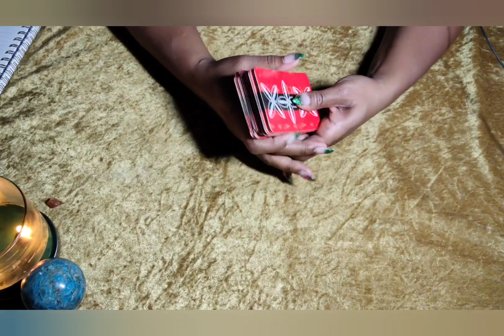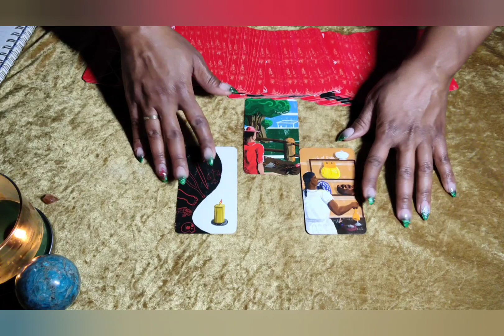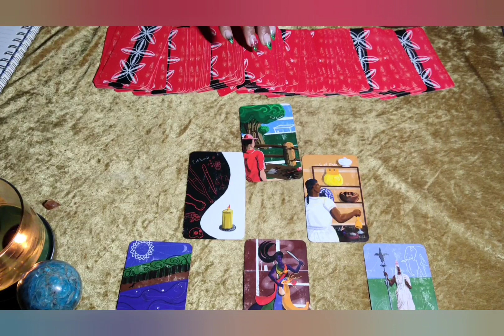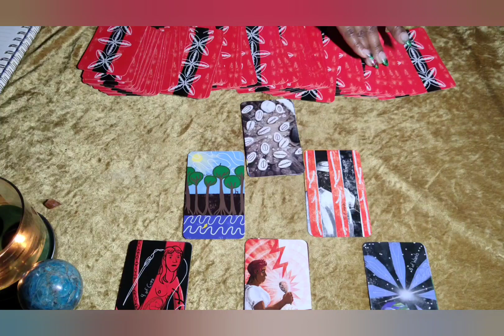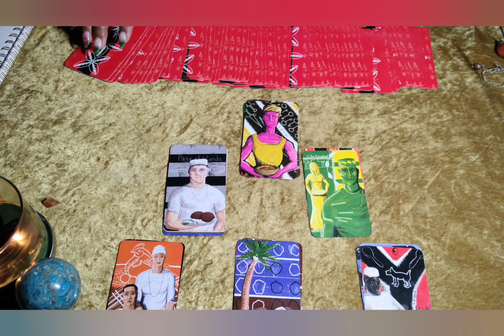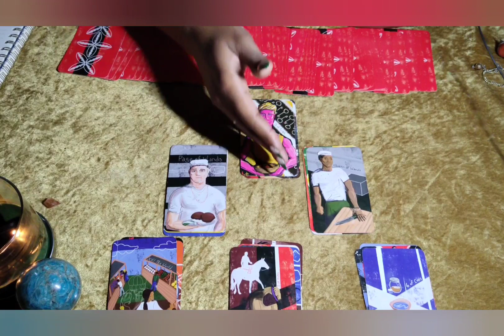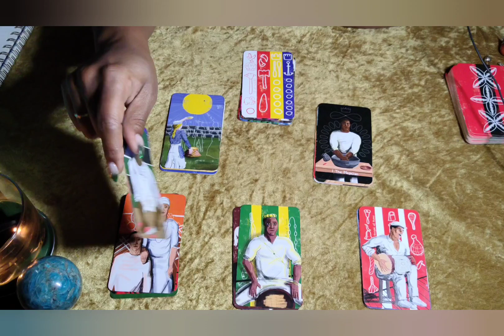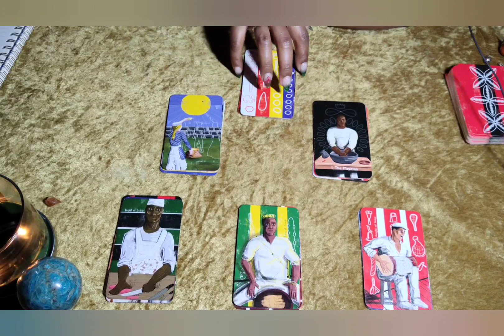YOUR LANGUAGE IS OBSOLETE